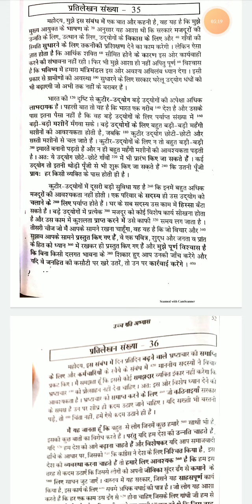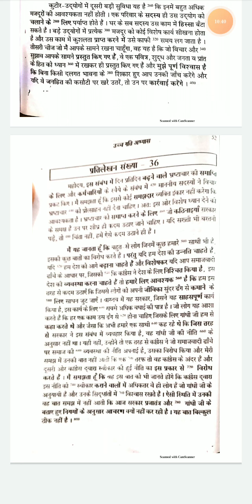Ramdhari Gupta || Hindi Dictation || @80 wpm. #35-36